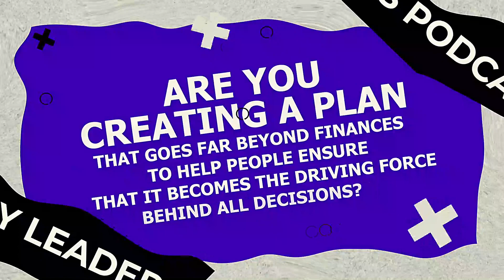Understanding the Values and Objectives of Your Clients Featuring Ron Zmuda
Ron Zmuda is a rising star in the fields of estate planning, tax law, business law, and elder law. He believes that everyone needs estate planning, regardless of wealth, and works closely with clients to understand their unique needs and family dynamics. He holds a J.D., MBA in taxation, and B.S./B.A. in accounting, and is a licensed CPA in both Florida and Ohio. Ron is a member of several professional organizations and is Of Counsel to Kaiser Law Group.
Listen to this informative Legacy Leaders episode with Ron Zmuda about the importance of estate planning for all asset holders and his expertise on legacy planning, avoiding probate, and guiding clients through ongoing responsibilities. In addition, he shares his insights on building meaningful relationships and providing lifelong guidance beyond legal matters.
Here is what to expect on this week’s show:
● Ron's accounting background and exposure to attorneys inspired him to specialize in estate planning, which he sees as relationship planning to prevent family conflict and provide convenience, drawing on his experience with high net worth clients and now serving a wider range of clients through his own practice.
● An estate planning lawyer's ideal client values the importance of asset planning and seeks to avoid probate, irrespective of their wealth status.
● Estate planning is important for everyone with assets, and legacy planning is important for business owners and those who want to pass on their values and virtues while avoiding probate is key.
● The main challenge when working with clients on estate planning is ensuring that they understand the ongoing responsibilities beyond just signing documents, such as naming beneficiaries and funding trusts, and Ron helps guide them through the process.
● Ron considers building meaningful relationships with clients to be the most fulfilling aspect of his work, as it allows him to understand their values and objectives deeply, fostering lifelong connections to provide guidance beyond just legal matters.